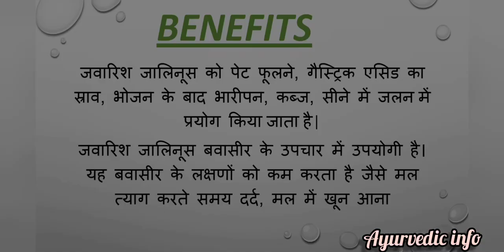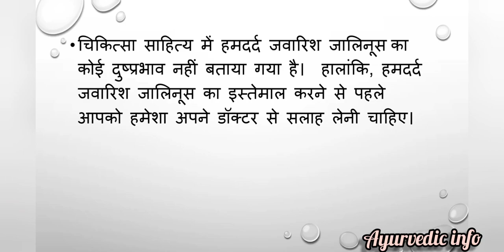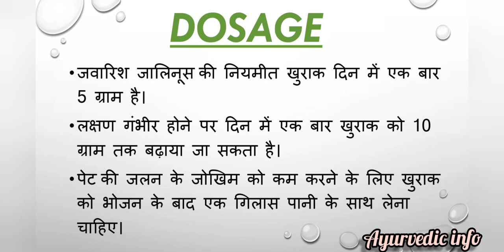Jawarish Jalinus | Hamdard Ayurvedic product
jawarish Jalinoos (JJ) is use in many problems in stomach like Digestive Disorders heartburn and pain in the stomach.